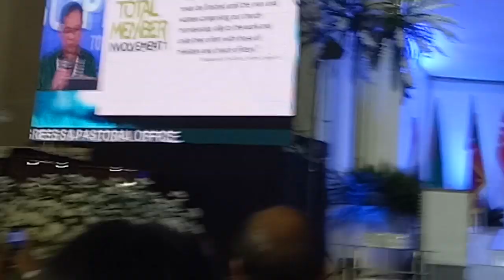April 24, 2019(6)